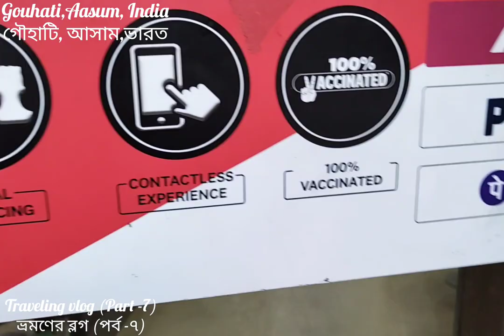নিকটবর্তী দেশ ভারত ভ্রমনের (৭-পর্ব) || Nearest Country of India travelling (part -7)